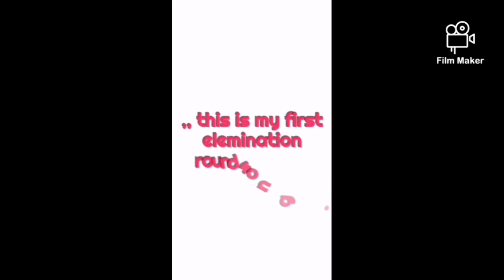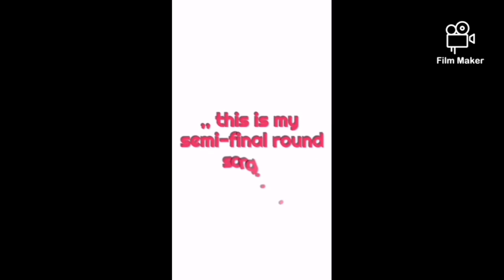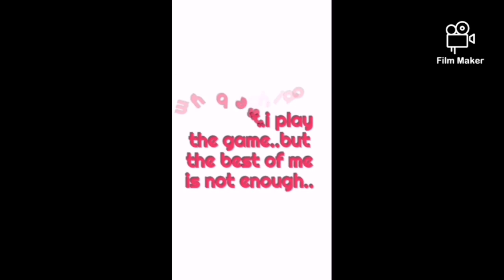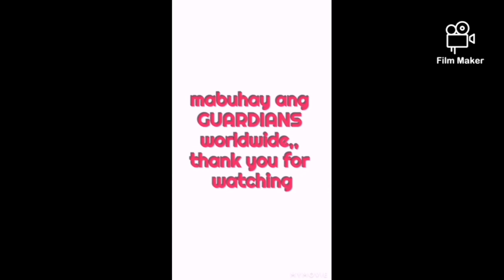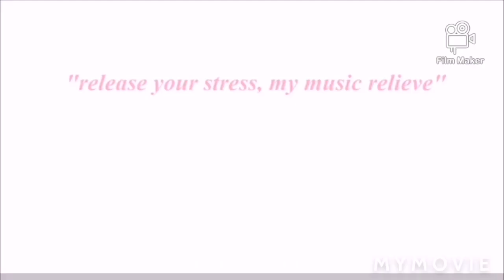*Golden Wok Asian Restaurant* Season-1.Tawag ng kantahan singing contest(Jeddah,KSA 2021)